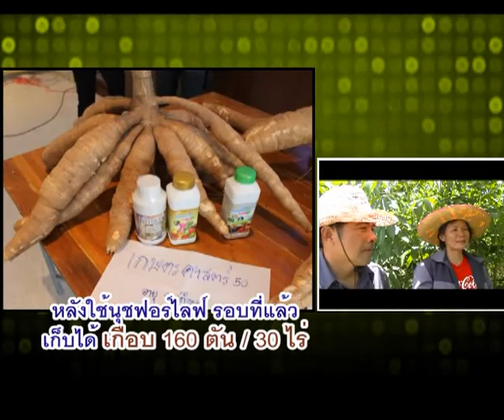มันพี่ตุงทนแล้งทนเพลี้ยไฟ